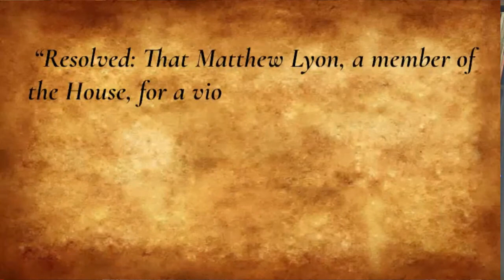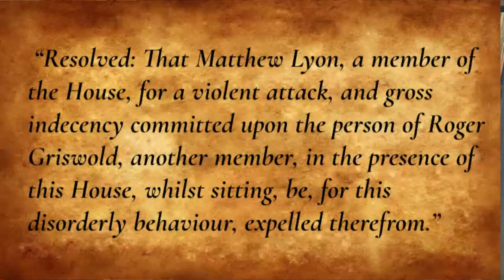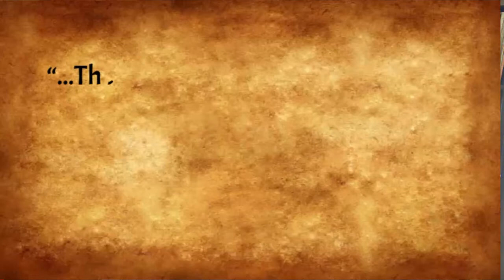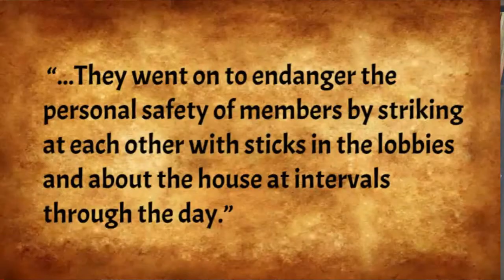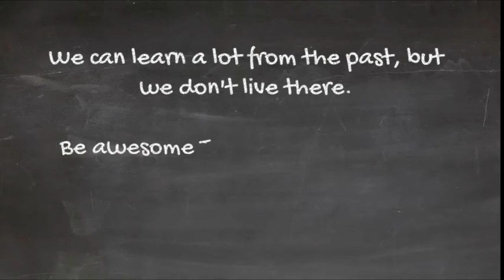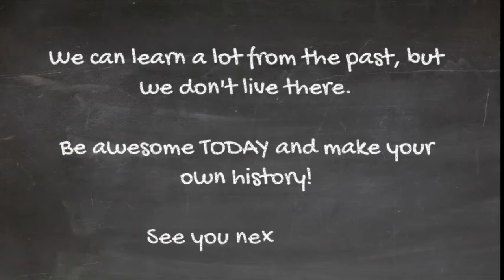In 1798, Matthew Lyon and Roger Griswold were charged with "disorderly conduct" in Congress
This Maestro Heights/History Quick short story explains the 1798 fistfight that broke out between Congressmen Matthew Lyon and Roger Griswold, resulting in the first charges of disorderly conduct in the House of Representatives.

LINKS
🔗 Brawl in the (Congressional) Hall printable unit study

🔗 Website post

⌚ TIMESTAMP
0:00 Introduction
0:40 Matthew Lyon
1:42 Horatio Gates and the wooden sword
2:25 Roger Griswold
2:59 William Blount impeachment hearings
3:32 Political parties
3:54 The argument begins and spit flies (eww)
4:57 House resolution, debate, and vote
6:00 The fight escalates
6:49 Aftermath

Storyboards created with StoryboardThat.com